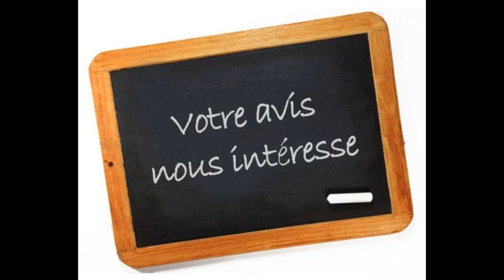WWE TLC 2014 Preview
pronostique du ppv tlc
pour toute interaction a propos de cette video,de ma chaine ou autre hesitez pas a laisser un comentaire,un like , un partage et a vous rendre sur la page facebook de ma chaine